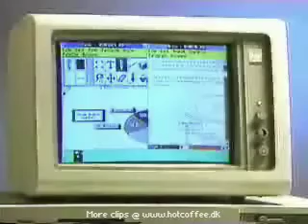Funny Comedy Video Clip - 0012-.wmv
Very very funny video clips. Watch it and laugh!